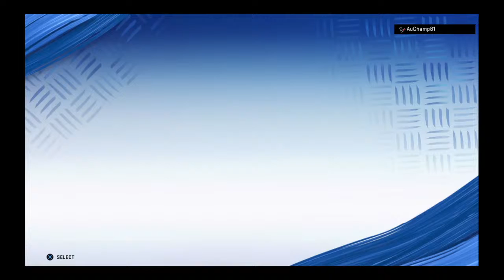KILLbill__70's Live PS4 Broadcast